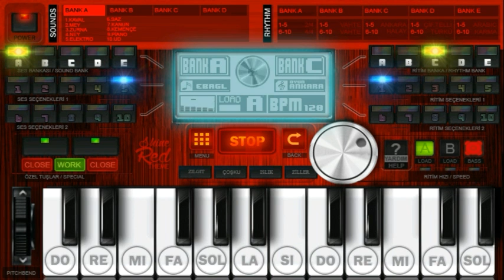R-Org ile Dilara